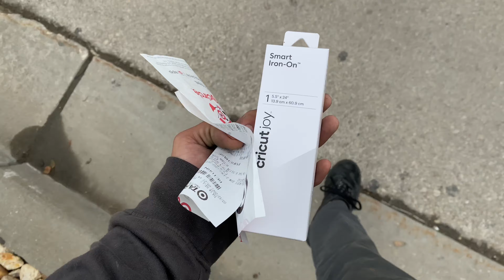ROAD TRIP WITH THE BOYS! (OUT OF LUCK GARAGE MEET MARCH 2021)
I know I lacked on this video for over a month that’s my fault... but enjoy❤️